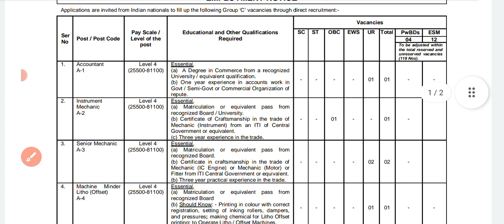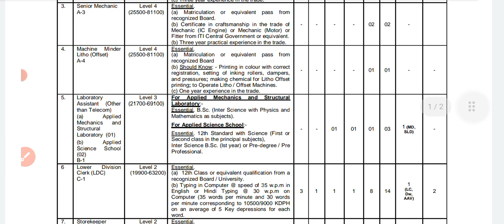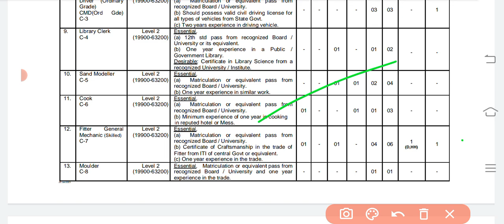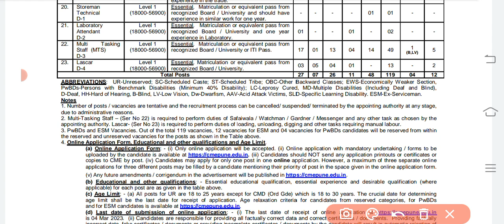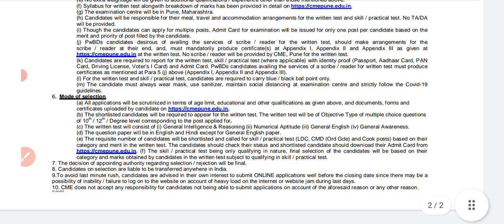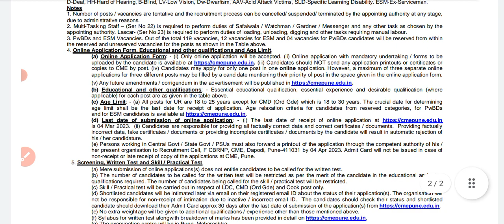indian army recruitment 2023 | indian army group c recruitment 2023| agniveer army 2023 notification